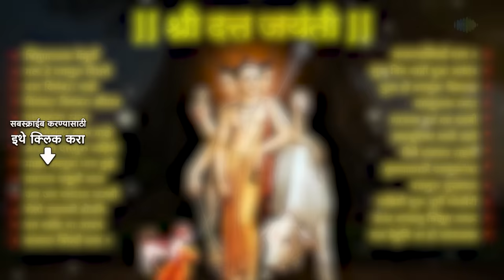श्री दत्त जयंती भक्तिगीते | Datta Jayanti | Digambara Digambara | Karunatripadi | Dattatreya Songs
🙏🏻दत्ता गुरु चे नामस्मरा हो दत्ता गुरूंचे भजन करा !!! श्री दत्त जयंती भक्तिगीते ह्या विशेष संग्रहाचं आनंद घ्या 🙏🏻

00:00:00 - Intro
00:00:05 Trigunatmak Trimurti
00:01:48 Mala He Dattaguru Disale
00:04:58 Datta Digambara Yaho
00:07:16 Shripad Vallabh Digambara
00:10:32 Smara Smara Ho Dattaguru
00:13:47 Datta Digambar Daiwat Majhe
00:17:01 Aaj Mee Dattaguru Pahile
00:20:19 Majhi Devpooja Pai Tujhe
00:23:34 Dattaraj Pahuni Aaj
00:26:56 Jai Jai Dattaraj Maauli
00:29:56 Gelo Dattamayi Hovuni
00:33:13 Datta Darshanala Jayacha
00:39:38 Karunatripadi - 1
00:43:53 Karunatripadi - 2
00:47:09 Guru Vina
00:53:33 Puja Ho Dattaguru Dinraat
00:56:58 Dattaguruna Smara
01:00:20 Gauya Datt Datt Vadani
01:03:27 Anusuyechya Dhami Aale
01:06:37 Tethe Dattatray Rahati
01:09:43 Krishnakathi Dattgurucha Ghadla Sakshatkar
01:12:55 Dattguru Sukhadham
01:16:18 Pahi Mee Guru Moorti Gojiri
01:19:23 Shankh Kamandalu Trishul Damru
01:24:09 Maj Bhetun Ja Dattasakhya Avdhoota

Song: Trigunatmak Trimurti
Artist: Ajit Kadkade
Music Director: Nandu Honap
Lyricist: Traditional

Song: Mala He Dattaguru Disale
Artist: Asha Bhosle
Music Director: Sudhir Phadke
Lyricist: Jagdish Khebudkar

Song: Datta Digambara Yaho
Artist: R.N. Paradkar
Music Director: R.N. Paradkar
Lyricist: Traditional

Song: Shri Pad Vallabh Digambara
Artist: R.N. Paradkar
Lyricist: H. N. Joshi, Sudhansu

Song: Smara Smara Ho Dattaguru
Artist: Vasant Ajgaonkar
Music Director: Vasant Ajgaokar
Lyricist: Kavi Sudhanshu

Song: Datta Digambar Daiwat Majhe
Artist: R.N. Paradkar
Lyricist: Kavi Sudhanshu

Song: Aaj Mee Dattaguru Pahile
Artist: R.N. Paradkar
Music Director: Shantaram Pabalkar
Lyricist: Namdev Lotankar

Song: Majhi Devpooja Pai Tujhe
Artist: R.N. Paradkar
Lyricist: Traditional

Song: Dattaraj Pahuni Aaj
Artist: R.N. Paradkar
Music Director: Vithal Shinde
Lyricist: Traditional

Song: Jai Jai Dattaraj Maauli
Artist: R.N. Paradkar
Music Director: Vitthal Shinde
Lyricist: Kavi Sudhanshu

Song: Gelo Dattamayi Hovuni
Artist: R.N. Paradkar
Lyricist: Giribal

Song: Datta Darshanala Jayacha
Artist: Raghunath Salokhe, Shivaprasad Bhajani Mandali, Kolhapur
Music Director: Ram Kadam
Lyricist: Traditional

Song: Karunatripadi (Part - 1)
Artist: R.N. Paradkar
Lyricist: Traditional

Song: Karunatripadi (Part - 2)
Artist: R.N. Paradkar
Lyricist: Traditional

Song: Guru Vina
Artist: Unknown
Music Director: Unknown
Lyricist: Unknown

Song: Puja Ho Dattaguru Dinraat
Artist: R.N. Paradkar
Lyricist: Gulab Bhedodkar

Song: Dattaguruna Smara
Artist: R.N. Paradkar
Lyricist: Guatam Sutrave

Song: Gauya Datt Datt Vadani
Artist: R.N. Paradkar
Lyricist: Kavi Sudhanshu

Song: Anusuyechya Dhami Aale
Artist: R.N. Paradkar
Lyricist: Kavi Sudhanshu

Song: Tethe Dattatray Rahati
Artist: R.N. Paradkar
Lyricist: Madhukar Joshi

Song: Krishnakathi Dattgurucha Ghadla Sakshatkar
Artist: R.N. Paradkar
Lyricist: Dr.V.T.Panchbhai

Song: Dattguru Sukhadham
Artist: R.N. Paradkar
Lyricist: Kavi Sudhaushu

Song: Pahi Mee Guru Moorti Gojiri
Artist: R.N. Paradkar
Lyricist: Dr.V.T.Panchbhai

Song: Shankh Kamandalu Trishul Damru
Artist: Krishna Shinde, Chorus
Music Director: Madhukar Pathak
Lyricist: G.R.Palkar

Song: Maj Bhetun Ja Dattasakhya Avdhoota
Artist: R.N. Paradkar
Lyricist: Dr.V.T.Panchbhai